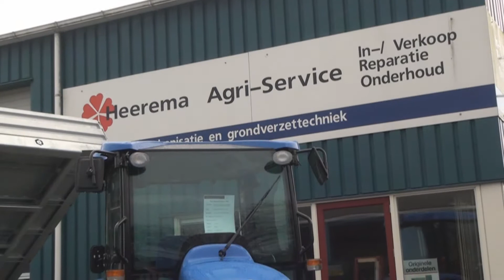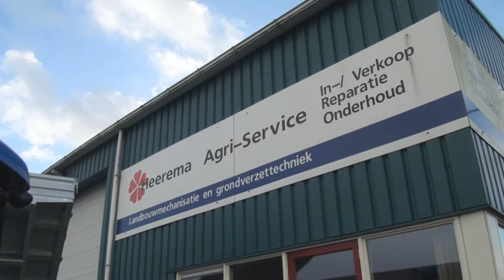Bedrijfsfilm trekkerweb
Onze Open Dagen 2014. Een mooi overzicht